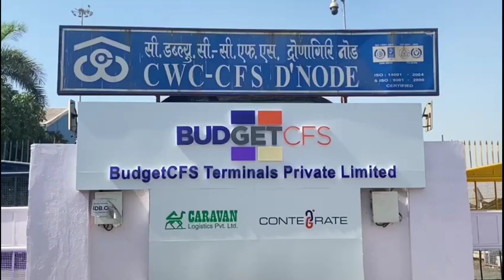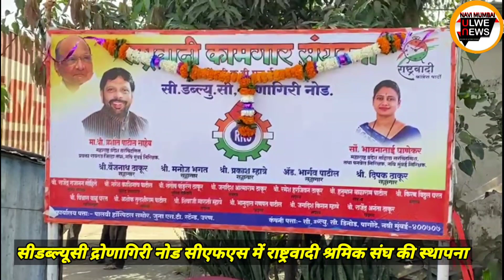DRONAGIRI URAN BREAKING NEWS NCP CWC WORKERS UNION STARTED#Dronagiri#Uran#Ulwe#Panvel#Raigad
उरण.

सीडब्ल्यूसी द्रोणागिरी नोड सीएफएस में राष्ट्रवादी श्रमिक संघ की स्थापना
 सभी कर्मचारियों की भर्ती करने की मांग#NaviMumbaiUlweNews#SharadPawar#AjitPawar#AditiTatkare